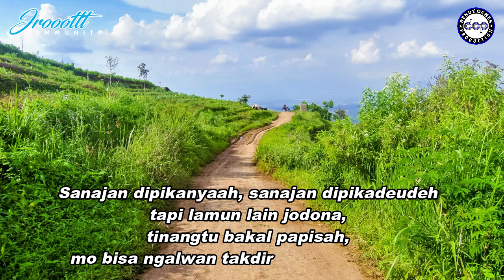PATEPUNG UKUR PAPISAH - GANJAR MOTEKAR │ CIPT. WA EDEN DOP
Judul : PATEPUNG UKUR PAPISAH
Vocal : Ganjar Motekar
Cipt. : Wa Eden DOP
Record : LDR Studio Recording
Mixing & Mastering : Gun Gun LDR